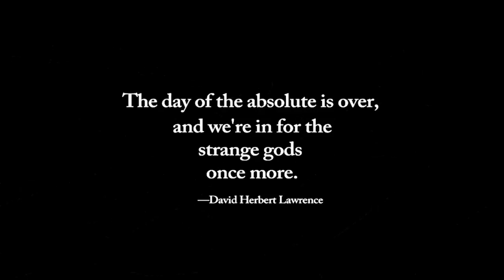Cara St Louis: Return of Sorcerers & Healing The Morphic Field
Randy Maugans and Cara St.Louis discuss the landscape of alternative media; the necessity for the sorcerer-types to rise and begin the healing of the human morphic field; The Fae and Ley Lines of the Earth's energetic grid, and Fae etymology...and more randomness.

This show, and others, may be found in MP3 format podcasts

READ Workbook Episodes Two: The Phe: Gather the Sisters When the Temple Burns...at Amazon